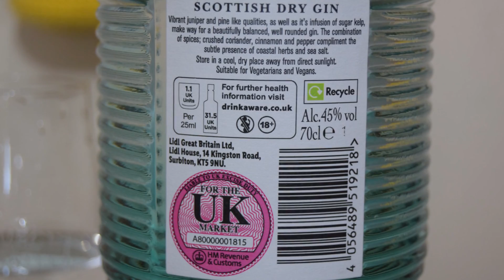Coast Of Aquine Gin PL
Ale Degustacja szkockiego ginu: Coast Of Aquine Gin

Kraj: Szkocja
Destylarnia: Summerhall Distillery
Styl: London Dry Gin
Alkohol: 45%
Żywe właściwości jałowca i sosny, a także napar z wodorostów cukrowych (Saccharina latissima), ustępują miejsca dobrze zbilansowanemu, dobrze zaokrąglonemu ginowi. Połączenie przypraw: kruszonej kolendry, cynamonu i pieprzu uzupełnia subtelną obecność nadmorskich ziół i soli morskiej.